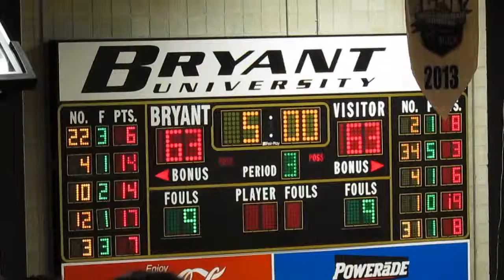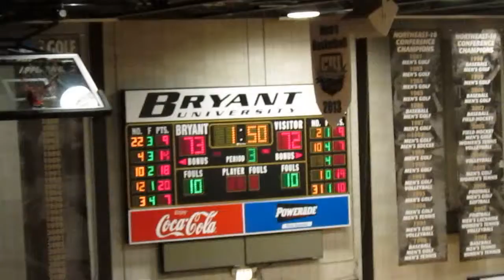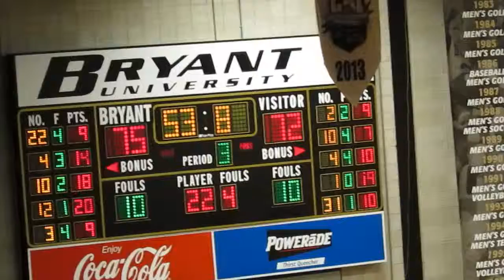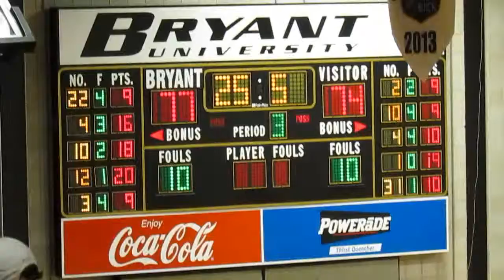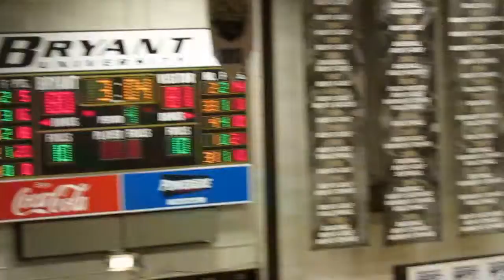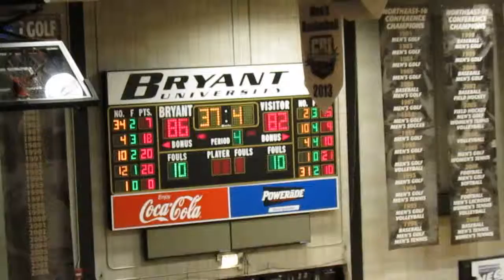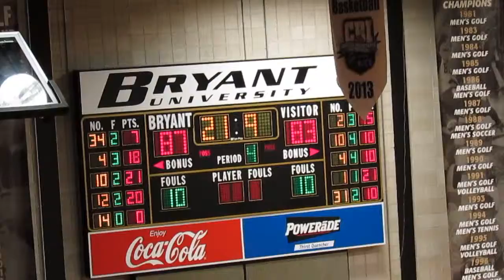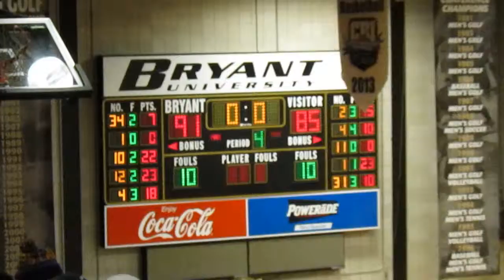Sacred Heart vs Bryant - Men's Basketball - Overtime and Double OT Video Highlights - March 04, 2015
Sacred Heart Pioneers vs Bryant Bulldogs
Men's Basketball
Overtime and Double Overtime Video Highlights
NEC Quarterfinal Conference Tournament
Chace Athletic Center
Smithfield, Rhode Island